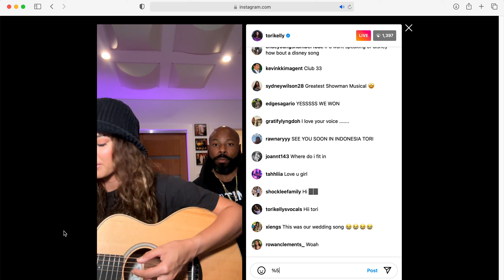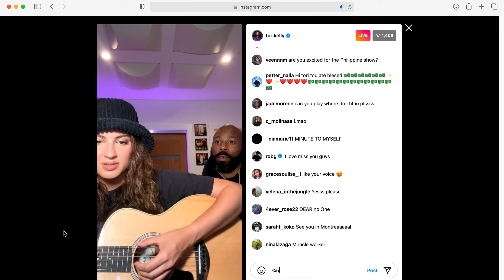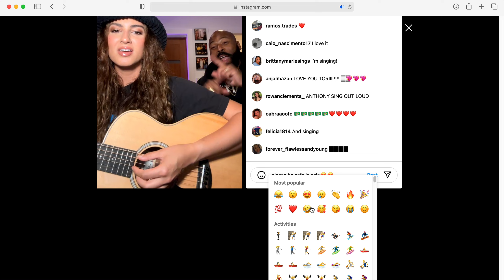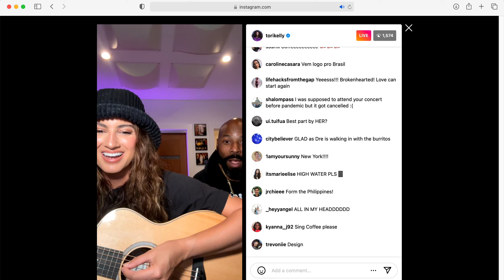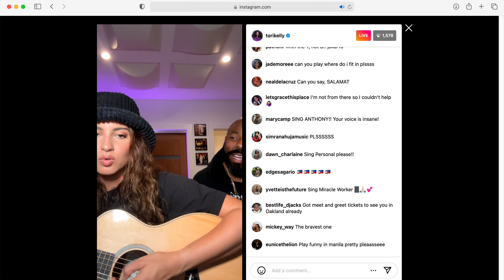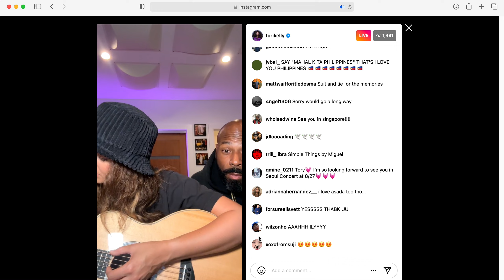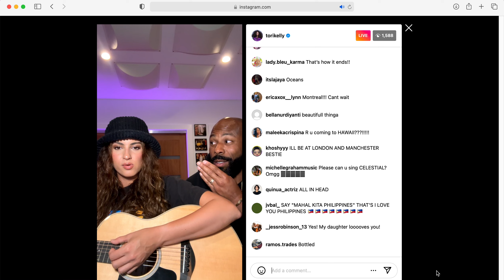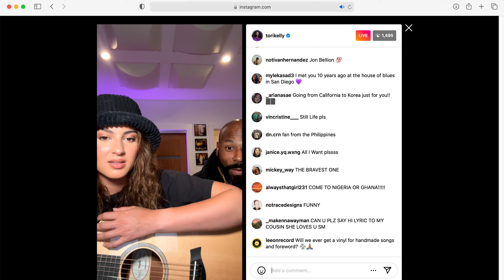Tori Kelly instalive 08/11/24